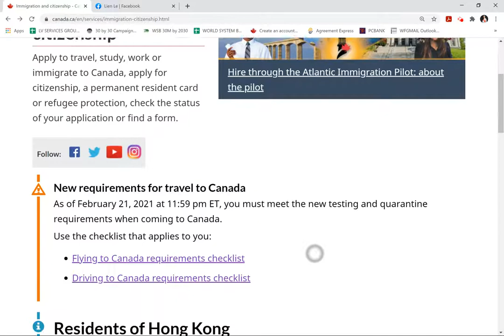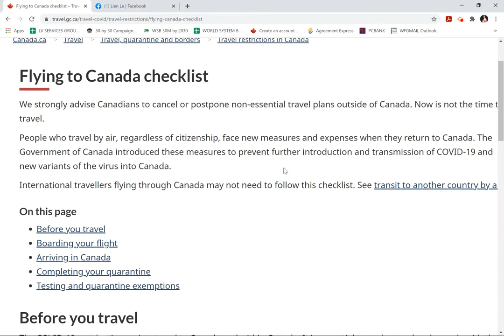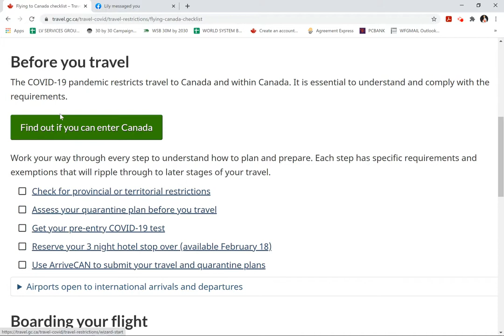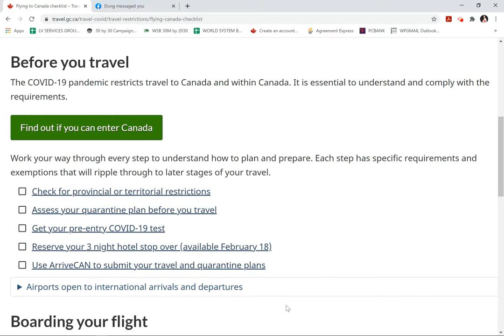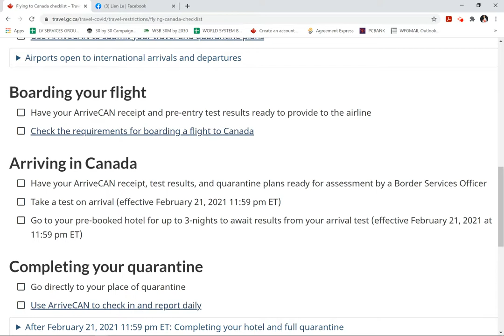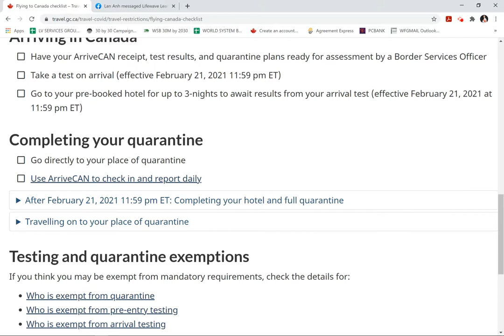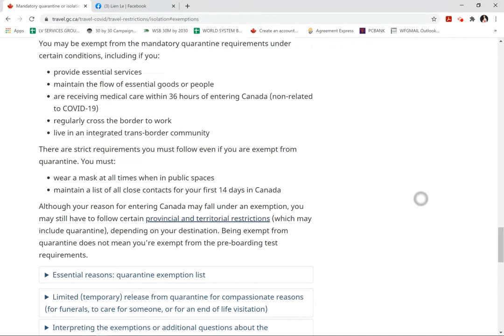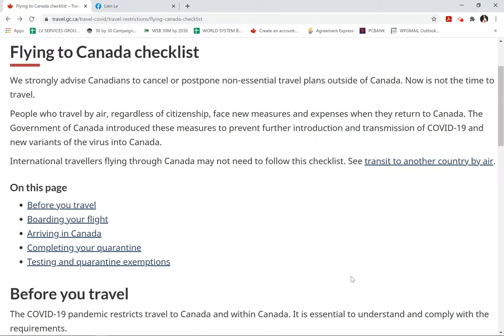FLYING TO CANADA effective FEB21-2021